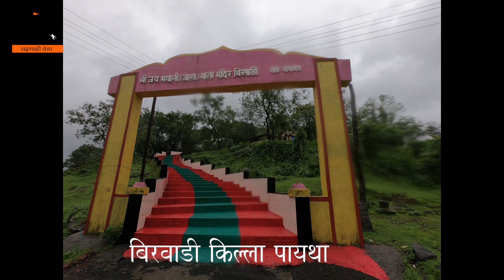Birwadi Fort ( किल्ले बिरवाडी )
There are four corner bastions and the main gate in good condition. There are many stone cut water cisterns on the fort. Two cannons are now moved to the temple at the base of the fort. The view from the summit is pleasing with rice-fields and dense pockets of the jungle around.